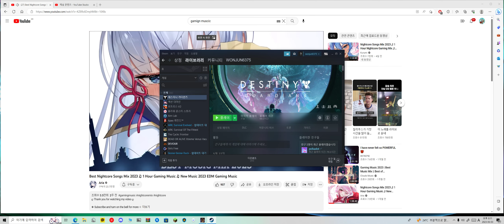pc 닌자 가이덴 시그마 플레이 3화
▶️ Mix Information
Best Nightcore Songs Mix 2023 ♫ 1 Hour Gaming Music ♫ New Music 2023 EDM Gaming Music

♫ Tracklist
00:00 Nightcore - Flowers (NEMESIS, Faruk Orman, Elise Lieberth Cover)

01:45 Nightcore - I Ain’t Worried (NEMESIS, R3YAN & Joshua Ryan Cover)

03:44 Nightcore - Coopex, KHEMIS - If Looks Can Kill

05:40 Nightcore - Behind These Hazel Eyes (Ericovich Cover)

07:23 Nightcore - Jay Bird & Devloe - Say My Name

09:52 Nightcore - Alan Walker - Dreamer (BEAUZ & Heleen Remix)

11:43 Nightcore - BEAUZ - Outerspace (feat. Dallas)

14:17 Nightcore - Phaera, Fakti - I'll Stay

17:00 Nightcore - Mick Mazoo - Midnight

19:16 Nightcore - Glamorous (CABUIZEE & Britt Cover)

21:39 Nightcore - Netrum & Halvorsen - Circle

25:13 Nightcore - Aiobahn & Vin - About U

27:50 Nightcore - Pegboard Nerds - Solo (feat. Maria Lynn)

30:54 Nightcore - Halcyon - Runaway (feat. Valentina Franco)

33:48 Nightcore - Coopex, Nito-Onna & DJ Frog - Whispered Promises

36:15 Nightcore - Jéja - Bad Habit (feat. Zaug)

38:26 Nightcore - Britt Lari - Say My Name

40:24 Nightcore - Unknown Brain - Say Goodbye (ft. Marvin Divine)

43:49 Nightcore - SABAI - Mirror (feat. Danni Carra)

47:33 Nightcore - Z32 & EM - All Alone

50:49 Nightcore - NIIKITA - Just Hold Me

53:11 Nightcore - Roman Novelrain & Toryn - Paralyzed

55:37 Nightcore - inverness - Toxic (ft. Amelia Moore)

58:29 Nightcore - Bad Computer - Just Dance

01:01:21 Nightcore - Sam Ourt, AKIAL & Srikar - Escape

01:03:35 Nightcore - Jay Eskar & Doxed - Let's Run Away (feat. Rico 56)

01:05:54 Nightcore - NEFFEX - Grateful

01:08:34 Nightcore - Electro-Light - Where It All Began (feat. Danyka Nadeau)

01:11:56 Nightcore - Prismo - Hold On

01:14:55 Nightcore - Outwild x She Is Jules - Golden

01:18:39 Nightcore - JJD & Division One - Somebody Like Me (feat. Halvorsen)

01:21:10 Nightcore - Kaskade - Solid Ground

01:24:05 Nightcore - Feint - Drifters (feat. Elizaveta)

01:27:55 Nightcore - Jack Shore & KORA - Memory Nights

01:30:45 Nightcore - Elektronomia - Sky High Pt. II

01:34:28 Nightcore - Anh Ha - Im tired

01:37:28 Nightcore - Anh Ha - Come to me